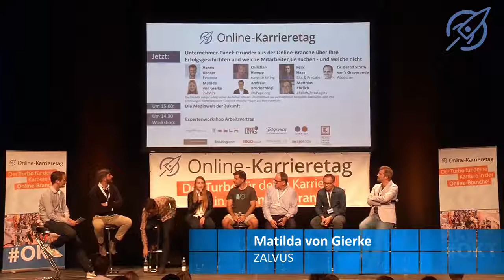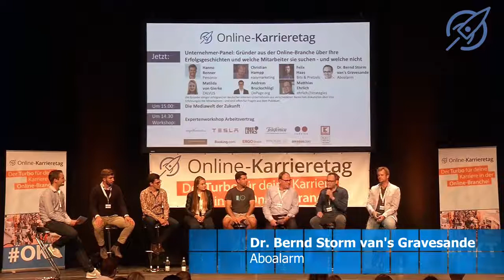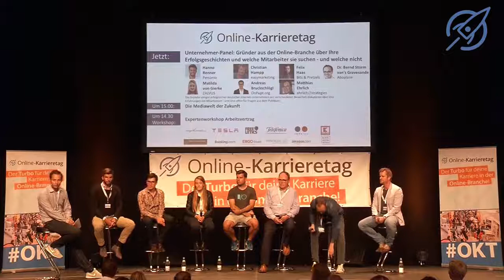Unternehmer Panel auf Online Karrieretag 2016, München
Ausschnitt aus dem Online-Karrieretag 2016 in München. Die Gründer aus der Digitalbranche erzählen über Ihre Erfolgsgeschichten und ihre Erfahrungen mit Mitarbeitern.

Speaker: Christian Hampp (easymarketing), Ludwig Preller (CLEVIS Research), Andreas Bruckschlögl (OnPage.org), Dr. Bernd Storm van's Gravesande (Aboalarm), Matilda von Gierke (ZALVUS), Matthias Ehrlich (ehrlich//strategies), Felix Haas (Bits & Pretzels)